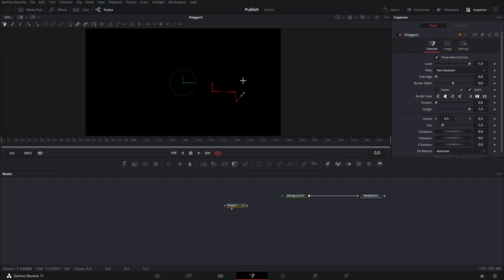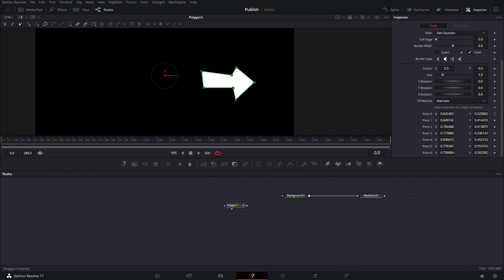This is how you show the XY Path of the Polygon Node | DaVinci Resolve | Mayz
Kurzbeschreibung:
Heute zeige ich euch wie ihr in DaVinci Resolve
ganz einfach in der Fusion Page den XY Path von einem Punkt der
Polygon Node anzeigen könnt.

gefallen und über ein Abo
würde ich mich freuen. 😉